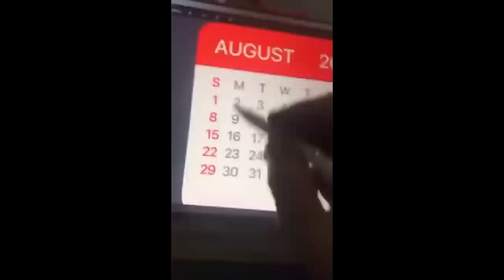[27.12.2022] Wtf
free forum weapon!